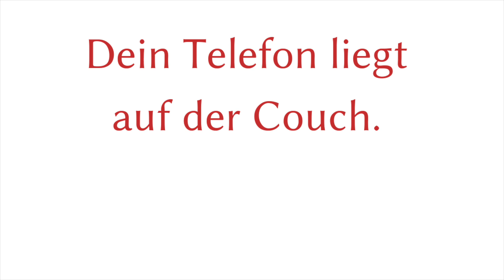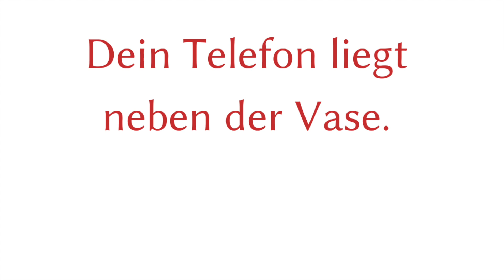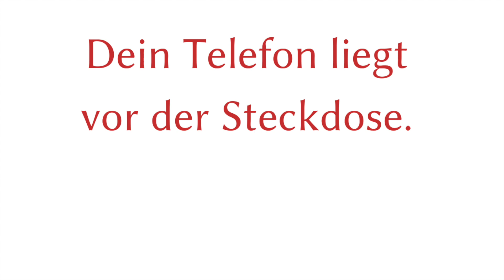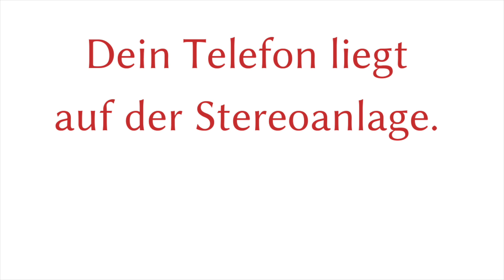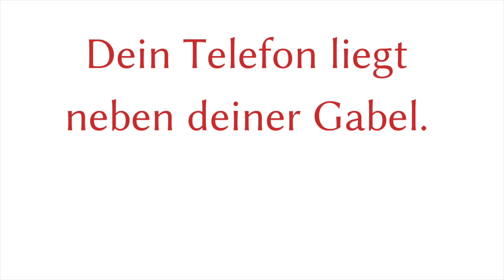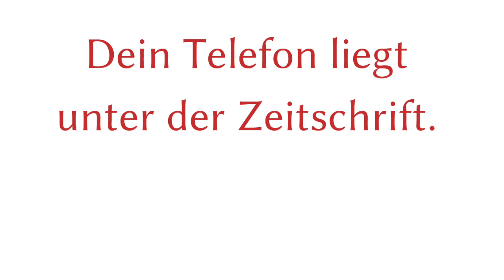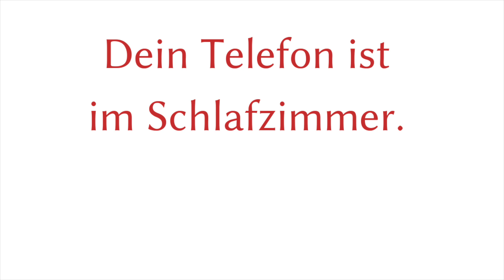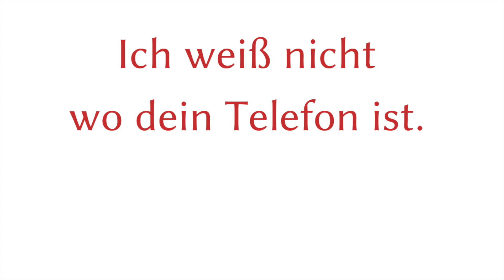Wo ist mein Telefon? - 1 Frage - 50 Antworten - Deutsch lernen - A1 (F&A7)